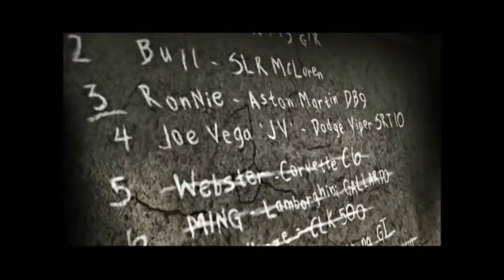styles of beyond nine thou superstars remix